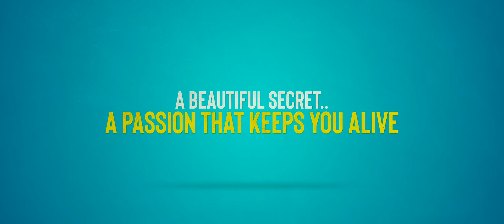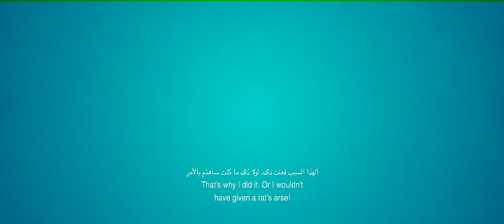Mohan Kumar Fans | Trailer | Kunchacko Boban | Siddique | Subtitles | PHF